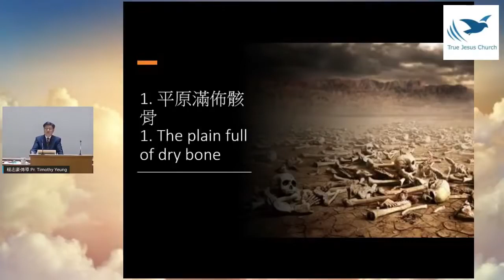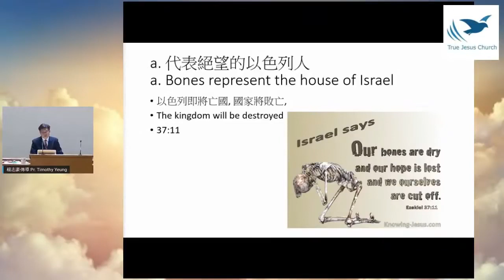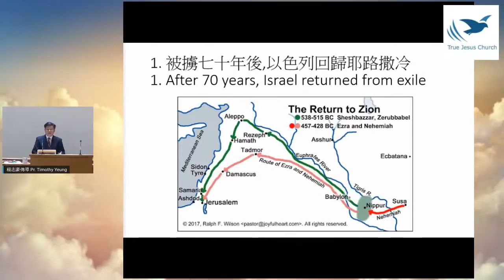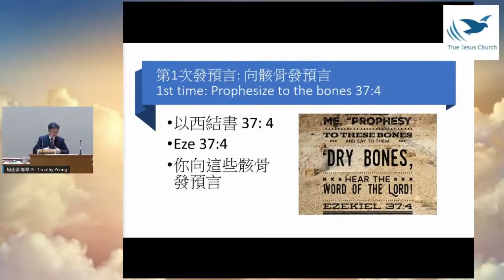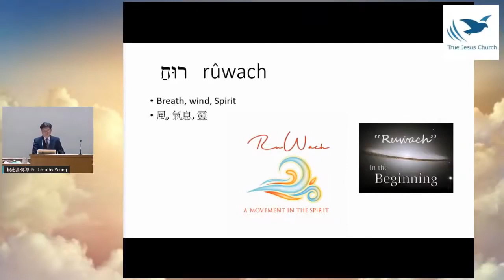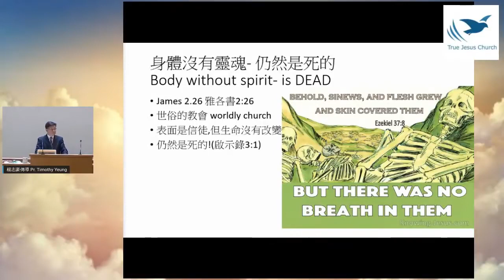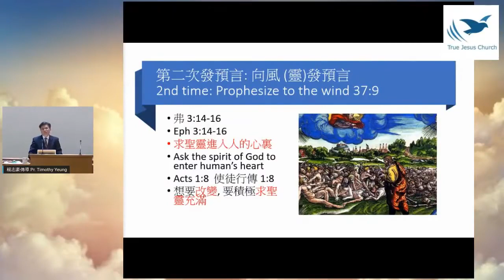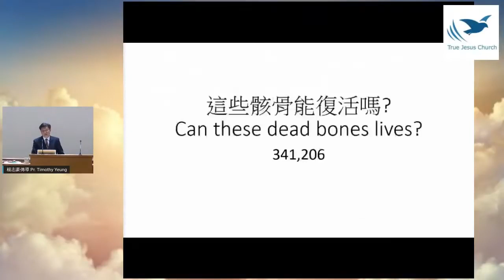以西結書22 這些骸骨能復活嗎～楊志豪 傳道